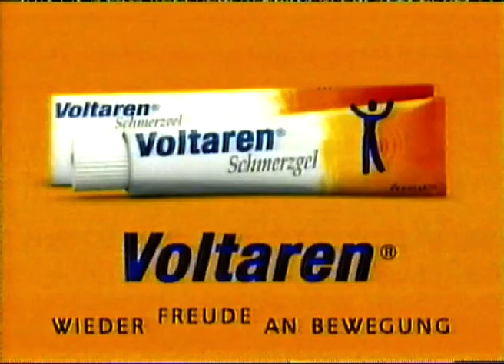Voltaren Schmerzgel - alte TV Werbung 2006